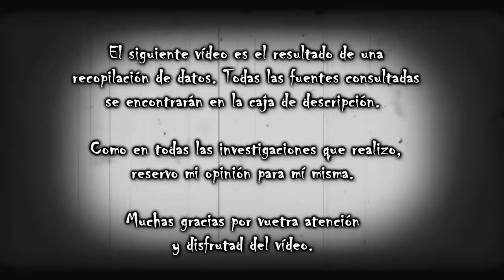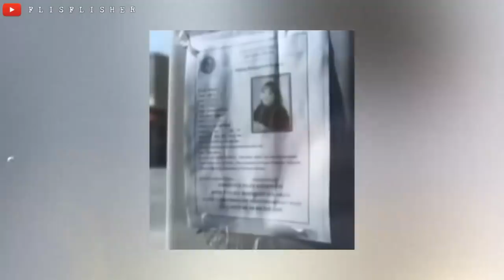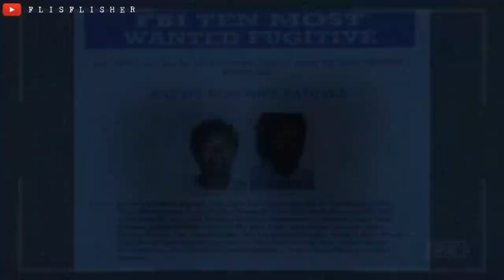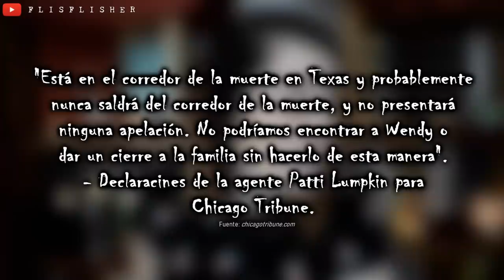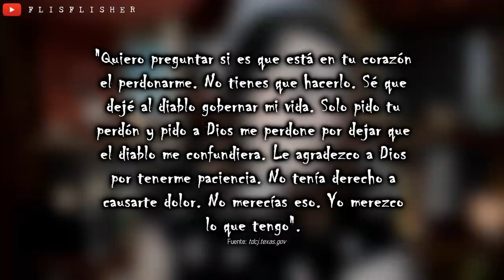El CASO MISTERIOSO de JESSE HOWELL y WENDY VON HUBEN | Nekane Flisflisher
«MÁS INFORMACIÓN »

¡Muy buenas a todos! Hoy os traigo el caso de Railroad kill3r, el asesin0 del ferrocarril: Ángel Maturino Reséndiz. He querido centrarme en los casos por los que realmente la policía dio comienzo a su búsqueda de un modo más exhaustivo por lo que, si queréis consultar todo su historial anterior, más abajo os dejaré enlaces directos a todas las fuentes consultadas ^^

ESPAÑA EMBRUJADA:

¿DÓNDE ENCONTRARME?
☯ Aquí recibo vuestras cartas:
C.P: 08402
Granollers (Barcelona)
ESPAÑA